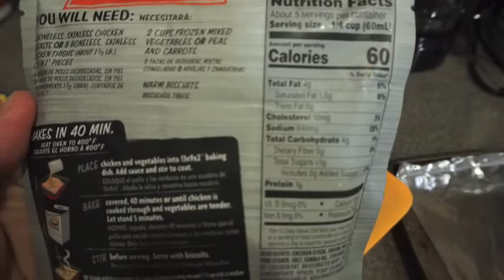Meal Ideas for Weightloss